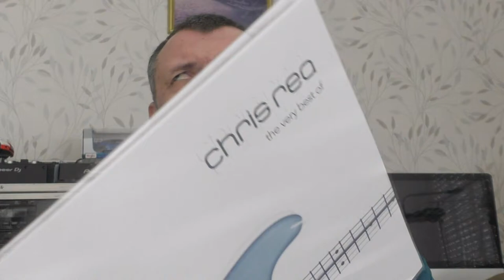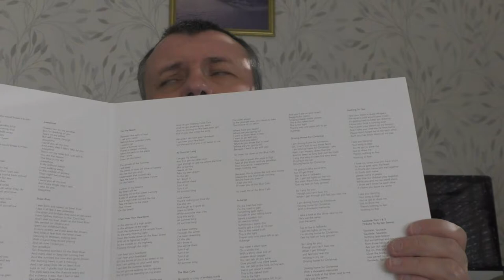VINYLE CHRIS REA BEST OF VERY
LE MEILLEUR DE CHRIS REA
ALBUM VERY BEST OF DE 2001